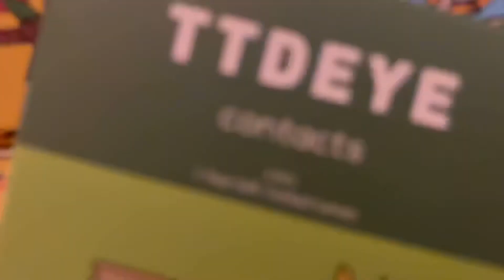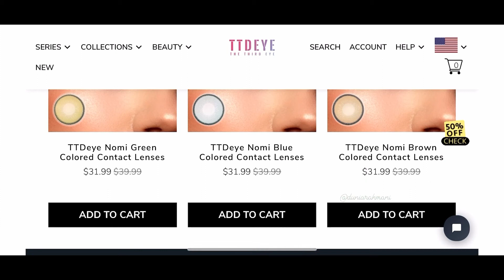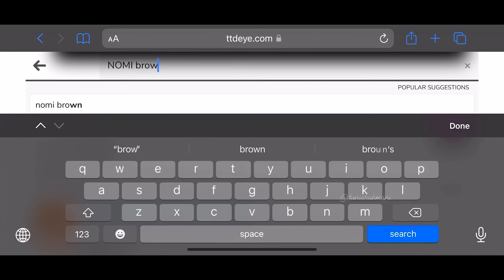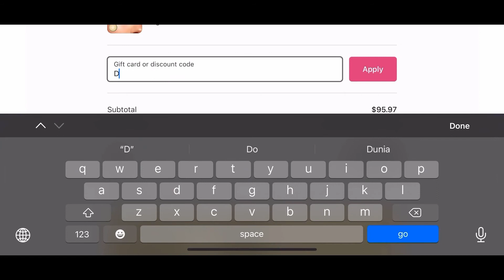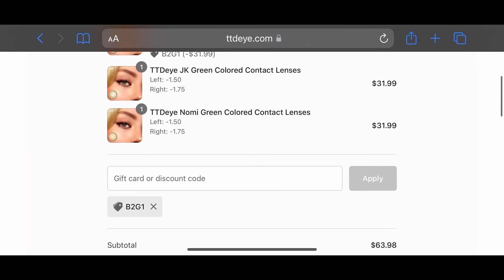TTDEYE CONTACT LENSES | NOMI & JK COLLECTION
@ttdeye new style colored contacts lenses